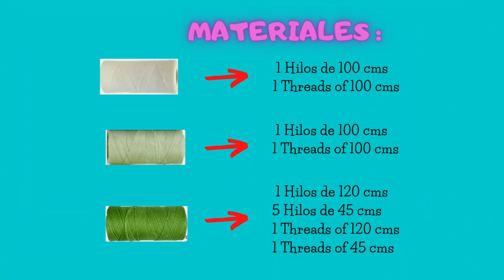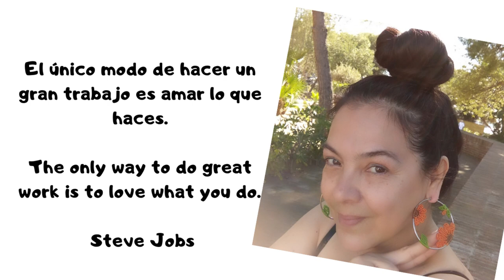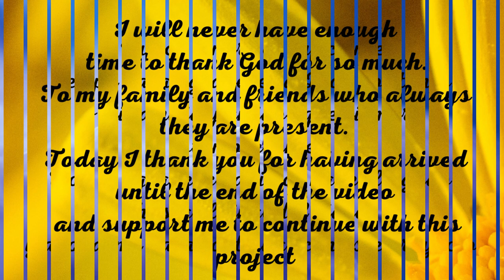MACRAME FLOR DE ALCATRAZ - CALLA FLOWER IN MACRAME Parte #2🌾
🥰Tenemos el segundo tutorial de la  flor en macramé. Recuera que aunque yo he utilizado hilo encerado puedes cambiar el calibre, textura y color para darle tu toque personal.

🥨MATERIALES:
Para la hoja :
1 hilo 100 cms beige
1 hilo de 100 cms verde manzana
5 hilos de 45 cms verde pistacho
2 hilos de 20 cms verde pistacho

✿Grupo Facebook
Macramé 123

We have the second tutorial of the florenmacrame. Remember that although I used waxed thread you can change the gauge, texture and color to give it your personal touch.
Be sure to check out part #1, in with all my love for you.

🥨MATERIALS:
For the sheet :
1 thread 100 cms beige
1 thread 100 cms apple green
5 threads of 45 cms pistachio green
2 threads of 20 cms pistachio green
💖Below you have the links to the knots used in this tutorial:

Macramé 123